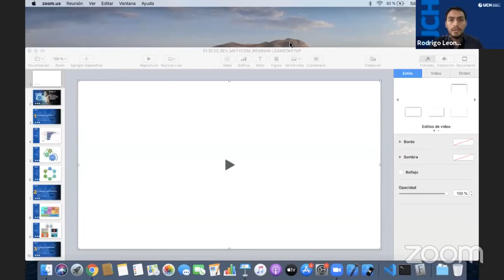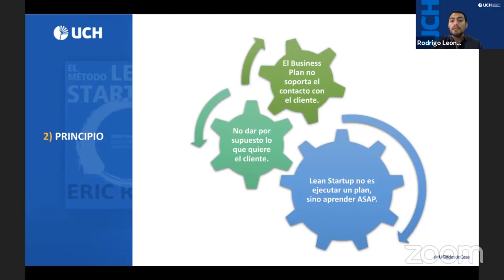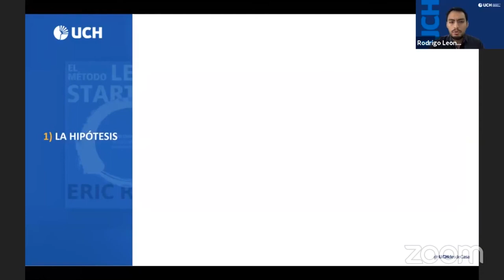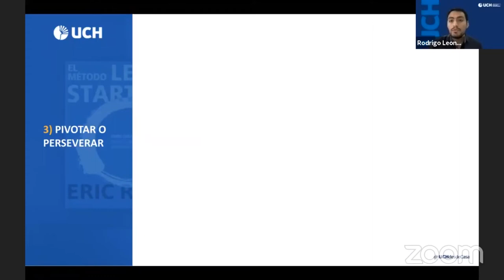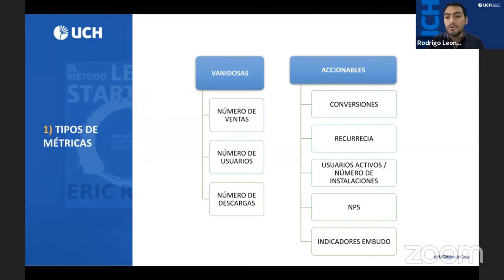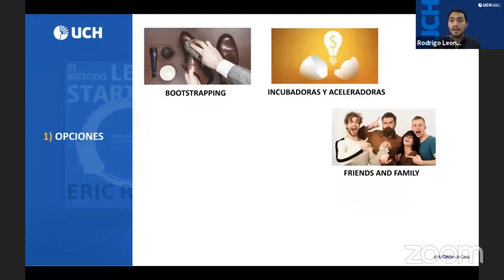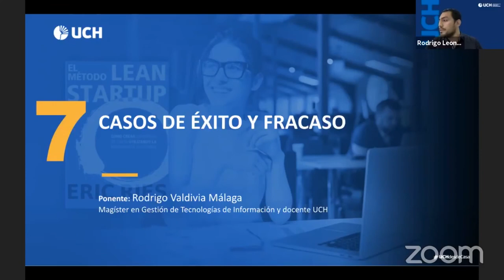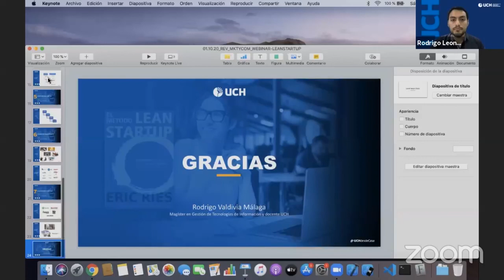Webinar: "Lean Starup: cómo crear una empresa de éxito sin morir en el intento"